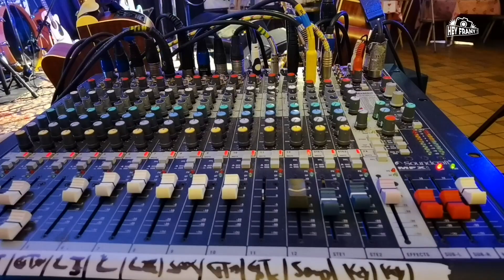Rétrospective - FUNKY TWISTER + Aurelle Key - 19/9/2024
Labophonic's Nights - 2 soirs 4 concerts ! jeu 19 et ven 20 sept - Bateau du Rhin . Strasbourg
Bateau du Rhin

LABOPHONIC'S NIGHTS !
Le label Labophonic et l'association LP Prod vous proposent deux soirées musicales d'exception au Bateau du Rhin à Strasbourg !
Jeudi 19 septembre 2024 : soirée SOUL FUNK avec :
FUNKY TWISTER (Sarrebourg) + Aurelle Key (Saverne)
Funky Twister est un groupe énergique originaire de Sarrebourg, qui mêle habilement funk, rock et soul. Avec leurs rythmes entrainants et leurs mélodies accrocheuses, ils savent enflammer la scène et captiver le public. Le groupe s'est rapidement fait un nom dans la région, grâce à leur présence scénique dynamique et leur talent indéniable.
Aurelle Key est une chanteuse française de soul et de blues, reconnue pour sa voix chaude et sensuelle qui transporte son auditoire dans un univers empreint d'émotions profondes et de nostalgie. Son timbre unique, mêlant douceur et puissance, fait d'elle une interprète exceptionnelle dans le paysage musical français. Elle puise son inspiration dans les racines authentiques du blues et de la soul, tout en y apportant une touche moderne et personnelle.
Vendredi 20 septembre 2024 : soirée POP FOLK avec :
LZM (Phalsbourg) + Ad'Line (Belfort)
LZM qui signifie "Léo, Z et Moi" est un groupe de musique dynamique et chaleureux, formé autour de l'amitié de la complicité de ses membres. Originaire de Phalsbourg, ce trio explore un répertoire où se mêlent chansons françaises et influences variées. Leur musique, empreinte de sincérité et de simplicité, touche par son authenticité et son approche intimiste.
Dans la tendresse et la chaleur de sa voix, droite dans ses bottes et loin d'un optimisme de façade, Ad'Line va chercher au fond d'elle-même les accords et les mots qui viennent panser nos plaies, elle nous prend dans ses bras comme elle prend sa guitare. Celle qui nous éblouit sans nous aveugler nous transporte dans un monde sublimé, bien réel pourtant : celui qu'elle a forgé à la force du cœur. Elle passe, généreusement et avec sa gouaille de Franc-Comtoise, ce monde sensible qu'elle
habite en son for intérieur. Ad'Line, c'est celle qui reste.
PAF par soir = 12€ pré vente / 15€ caisse du soir
PAF les deux soirs 20€ pré vente / 25€ caisse du soir
Bateau du Rhin
20 rue du port du Rhin
67000 Strasbourg
réservation (pour la restauration) 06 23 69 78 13
infos et résa concert 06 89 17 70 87 et sur weezevent

Bateau du Rhin
20 rue du Port du Rhin
67000 Strasbourg
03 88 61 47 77
bateaudurhin.fr